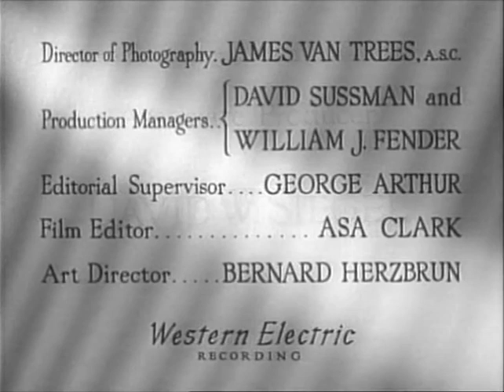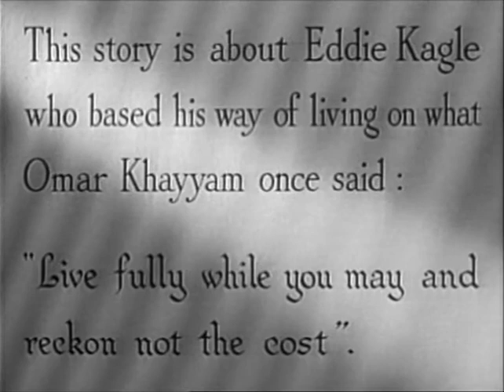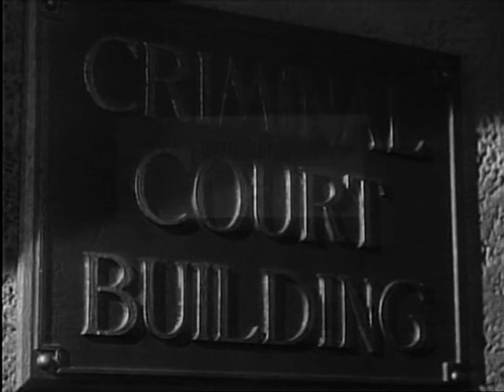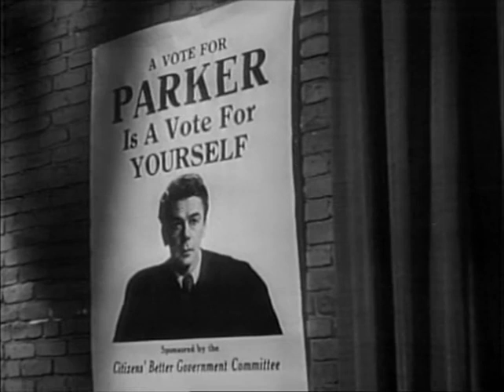Angel On My Shoulder - Full Movie - GOOD QUALITY (1946)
Angel on My Shoulder is a 1946 American comedy, romance, fantasy film about a deal between the Devil and a dead man.
The film was an independent production, produced by Charles R. Rogers and David W. Siegel, directed by Archie Mayo, written by Harry Segall (who also wrote the screenplay for Here Comes Mr. Jordan and the play Heaven Can Wait) and Roland Kibbee, and released by United Artists. The film was Mayo's last before his retirement.
It starred Paul Muni, Anne Baxter and Claude Rains.

PLOT
When a gangster, Eddie Kagle (Paul Muni), is murdered by his childhood friend and business partner, Smiley Williams (Hardie Albright), he's sent to hell. There he meets Nick (Claude Rains), who tries to get him to return to the living to take over the body of Judge Frederick Parker (also Muni). Kagle agrees, enticed by the prospect of seeking revenge on Smiley. But Kagel's attempts to tarnish Parker's reputation backfire, and when he finally confronts Smiley, his frustration has peaked.

CAST
Paul Muni as Eddie Kagle/Judge Fredrick Parker
Anne Baxter as Barbara Foster
Claude Rains as Nick
Onslow Stevens as Dr. Matt Higgins
George Cleveland as Albert
Erskine Sanford as Minister
Marion Martin as Mrs. Bentley
Hardie Albright as Smiley Williams
James Flavin as Bellamy
Fritz Leiber as Chemist (uncredited)